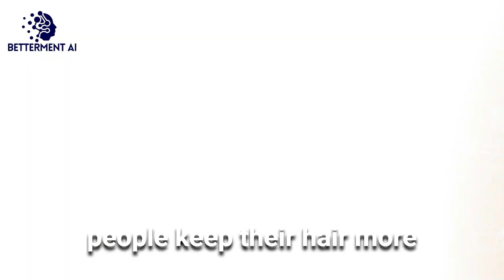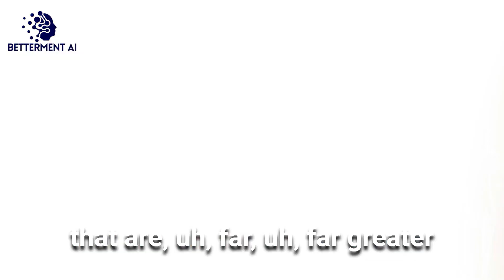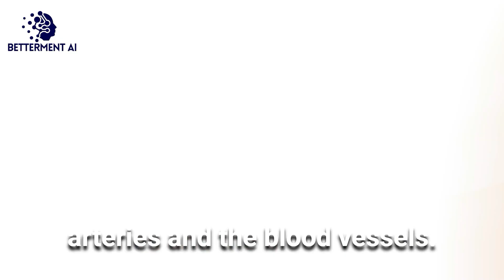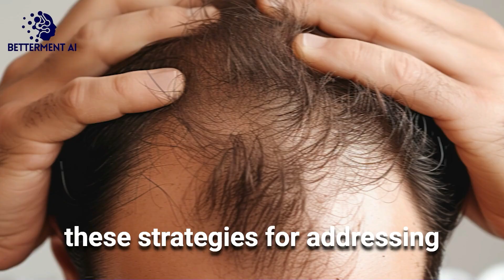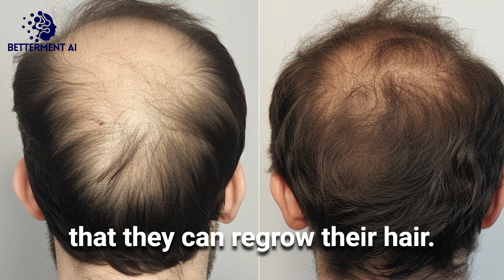Unlock the Secret to Eternal Youth: Dr. David Sinclair Reveals How to Reverse Aging NOW!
Welcome to Betterment AI, where we delve into the forefront of health, longevity, and scientific innovation. Today's captivating video showcases Dr. David Sinclair, a renowned expert in the field of genetics and anti-aging.

🔍 In this groundbreaking episode, Dr. Sinclair explores the exciting possibilities of reversing aging, highlighting:

The emerging science behind skin and hair rejuvenation.
Cutting-edge therapies that not only promise to make us look younger but feel younger.
The potential of these treatments to extend healthy lifespans and improve overall vitality.
Practical tips for integrating these scientific advancements into daily life.
🌟 Dr. Sinclair's research goes beyond mere cosmetic enhancements, offering a visionary outlook on how we might significantly extend the human healthspan through accessible interventions.
💡 Ensure you watch until the end for a full understanding of the innovative strategies that could transform the way we age.